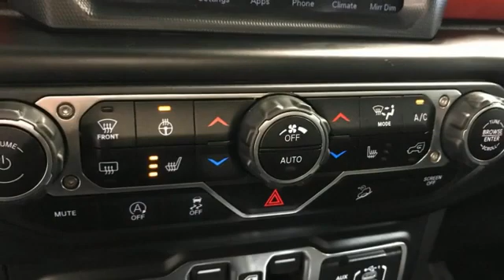Used 2020 Jeep Wrangler Unlimited Christiansburg VA Blacksburg, VA CV220097C - SOLD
Year: 2020
Make: Jeep
Model: Wrangler Unlimited
Trim: Sport Utility
Engine: 2.0L 4 Cylinder Engine
Transmission: 8-Speed A/T
Color: Granite Crystal Metallic Clearcoat
Interior: Black
Mileage: 46571
Stock #: CV220097C
VIN: 1C4HJXFN8LW138088
Nice. PRICED TO MOVE $4,300 below J.D. Power Retail!, EPA 22 MPG Hwy/21 MPG City! Heated Seats, Nav System, Smart Device Integration, Brake Actuated Limited Slip Differential, Dual Zone A/C, Keyless Start, iPod/MP3 Input CLICK ME!br /br /KEY FEATURES INCLUDEbr /Back-Up Camera, iPod/MP3 Input, Aluminum Wheels, Keyless Start, Dual Zone A/C, Brake Actuated Limited Slip Differential, Smart Device Integration. MP3 Player, Keyless Entry, Privacy Glass, Steering Wheel Controls, Child Safety Locks. br /br /OPTION PACKAGESbr /SiriusXM Traffic Plus, Alpine Premium Audio System, HD Radio, Radio: Uconnect 4C Nav w/8.4 Display, For Details, Visit DriveUconnect.com, Rear View Auto Dim Mirror, 1-Year SiriusXM Guardian Trial, GPS Navigation, SiriusXM Travel Link, 4G LTE Wi-Fi Hot Spot, Emergency/Assistance Call, 8.4 Touchscreen Display, TIP Start, Hill Descent Control, Freedom Panel Storage Bag, Rear Window Defroster, Rear Window Wiper/Washer, No Soft Top, Daytime Running Lamps LED Accents, Front LED Fog Lamps, LED Reflector Headlamps, LED Taillamps, Heated Steering Wheel, Heated Front Seats. Jeep Rubicon with Granite Crystal Metallic Clearcoat exterior and Black interior features a 4 Cylinder Engine with 270 HP at 5250 RPM*. Serviced here, Originally bought here, New Tires, Local Trade-In br /br /EXPERTS ARE SAYINGbr /Great Gas Mileage: 22 MPG Hwy. br /br /AFFORDABLE TO OWNbr /AutoCheck One Owner This Wrangler Unlimited is priced $4,300 below J.D. Power Retail. br /br /BUY FROM AN AWARD WINNING DEALERbr /At Shelor Motor Mile we have a price and payment to fit any budget. Our big selection means even bigger savings! Need extra spending money? Shelor wants your vehicle, and we're paying top dollar! br /br /Tax DMV Fees & $597 processing fee are not included in vehicle prices shown and must be paid by the purchaser. Vehicle information and equipment is based off standard equipment as decoded from VIN and may vary from vehicle to vehicle.br / Chevrolet Ford Chrysler Dodge Jeep & Ram prices include current factory rebates and incentives some of which may require financing through the manufacturer and/or the customer must own/trade a certain make of vehicle. Residency restrictions apply see dealer for details and restrictions. All pricing and details are believed to be accurate but we do not warrant or guarantee such accuracy. The prices shown above may vary from region to region as will incentives and are subject to change.